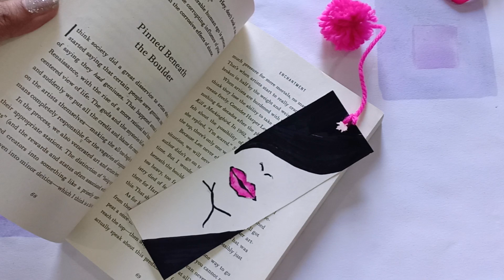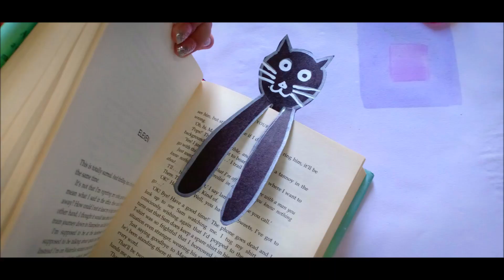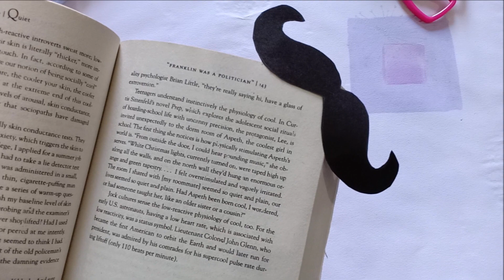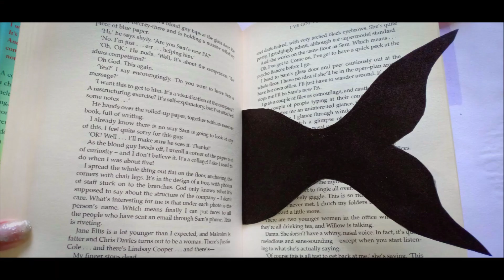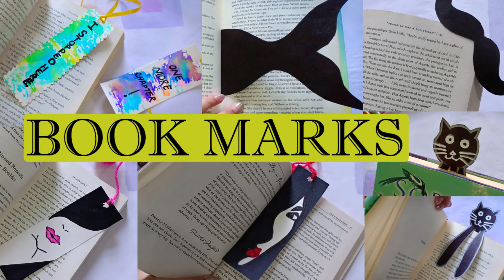6 Easy DIY Bookmarks | Bookmarks with Paper | Paper Craft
DIY different types of Easy Bookmark step by step tutorial for book lovers.
Corner Bookmark
Water color bookmark
Hand drawn bookmark
Fish bookmark
Cat bookmark
By art and makeover.